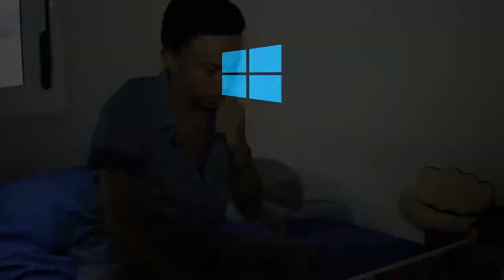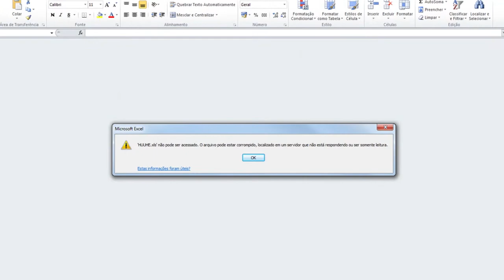25# - Jean Paulo - Samsung (NoteFlash) - 20.11.2019